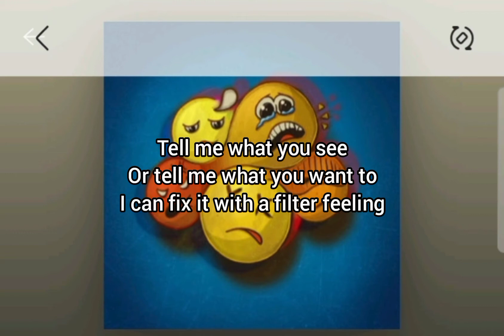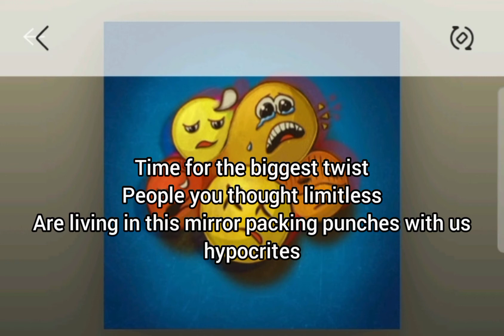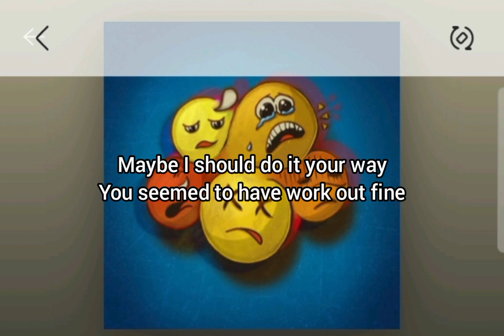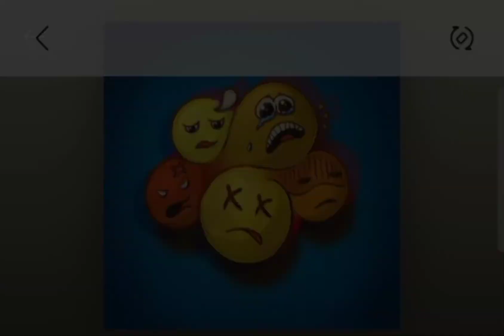Dreamstate - Split the dealer (with Lyrics)